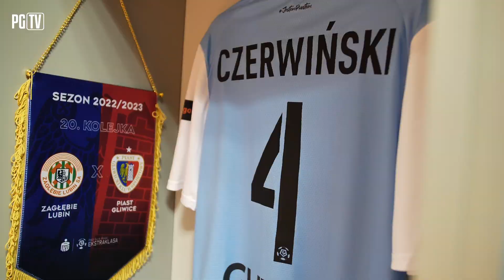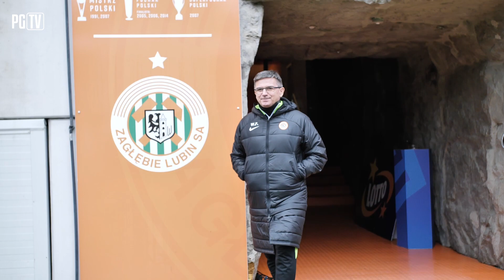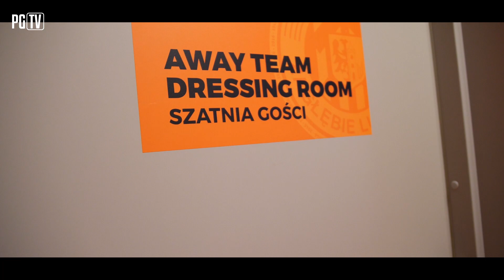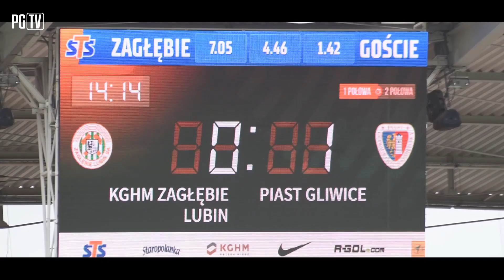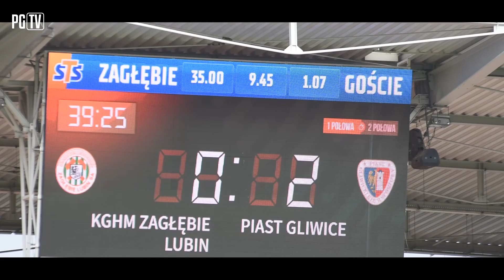MAMY TO! PIERWSZE ZWYCIĘSTWO W 2023 ROKU! | KULISY | Zagłębie - Piast 0-2 (0-2) | 12|02